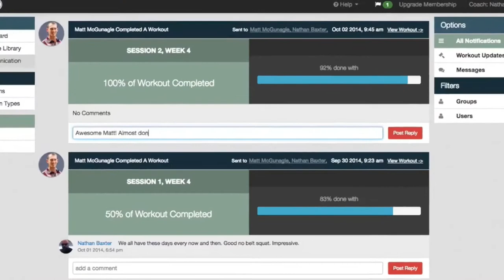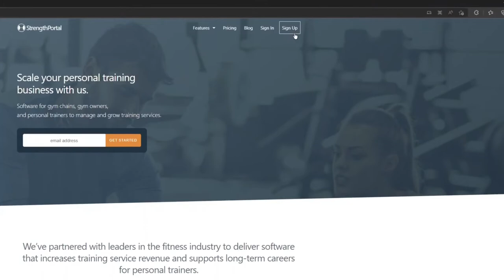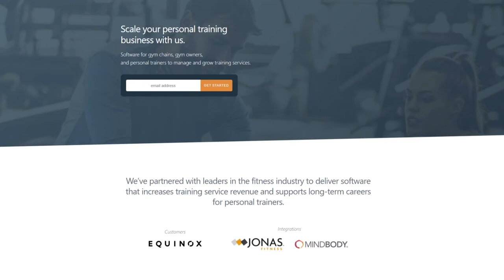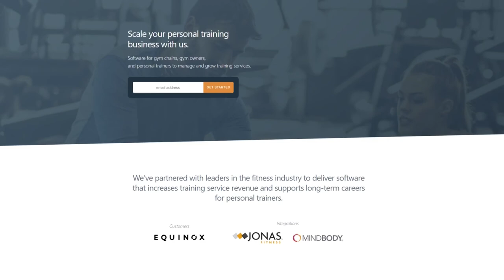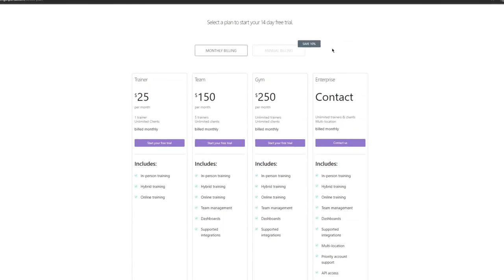How to Grow Your HIT Studio Client Base Fast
⚡ Want to GROW your HIT business?
What does it take to start your own HIT studio and grow your client base FAST?

TNT Strength's Liam Bauer and Jesse Schmidt join me today to talk about the strategies, tactics, and systems they use to acquire new clients and market and grow their business effectively.

Are you still using pen, paper, and spreadsheets? Do you worry about providing inconsistent workout experiences that disappoint your clients and stifles the growth of your business? Don’t put up with tools that frustrate you!

Use Strength Portal to easily track workouts, deliver consistently high-quality client experiences, and scale your business painlessly and grow faster — try Strength Portal today ➡️

Time Stamps:

00:00 - Intro
04:06 - The transition to becoming studio owners
08:26 - Finding the studio space and equipment
24:20 - Client acquisition and growth strategies
33:39 - The value of systems and customer experience
48:00 - TNT Strength's referral program
50:53 - Thoughts on training/business dynamics
57:47 - Marketing tactics, referral conversion rate
1:08:47 - Having a business partner: Yes or No?